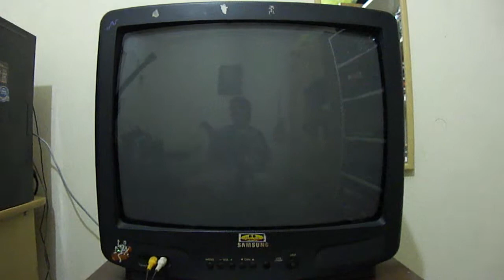Talk Dirty to Me Co-op FC (EXPERT)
Co-op FC #12

Song: Talk Dirty to Me
Artist: Poison
Year: 1986

Difficulty: Expert/Expert
Hyperspeed: OFF

Score: 520,118
Percent: 100%
Stars: 5*
Notes Hit: 1493/1493
Note Streak: 1493
SP Phrases: 16/17
Avg Multiplier: 4.802 X

Team: Minutes to Rock

Lead Guitar (left): RocksterLMS
Guitar Controller: Gibson SG (Black & Silver)
Character: Midori
Outfit: J-Popster
Style: Amethyst
Guitar: SG
Finish: Ebony

Bass Part (right): Piksfire
Character: Lou
Bass: Killer B
Finish: Four String

Venue: Ye Olde Royal Odeon

Game: Guitar Hero III: Legends of Rock